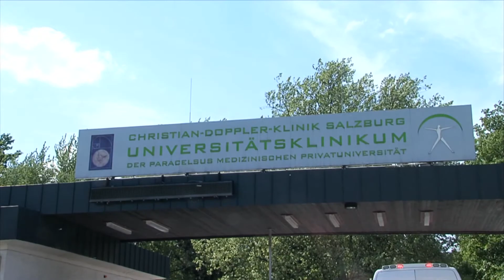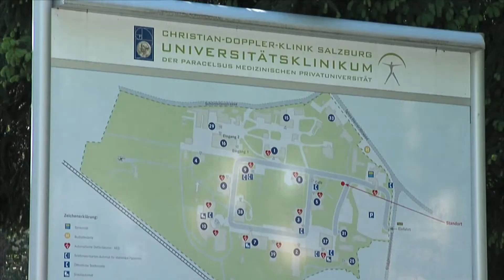Historische Krankenakten gesichert (Land Salzburg)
Statements von LH-Stv. Christian Stöckl, Reinhold Fartacek (Ärztlicher Leiter Christian-Doppler-Klinik) und Oskar Dohle (Direktor Salzburger Landesarchiv).

23.500 Krankenakten der Christian-Doppler-Klinik aus den Jahren 1850 bis 1969 sind nun vollständig mit den dazugehörigen historischen Patientenbestandsbüchern im Salzburger Landesarchiv gesichert.
Diese Krankenakten stellen nicht nur eine wertvolle historische Quelle (z.B. "Kriegszitterer" nach dem Ersten Weltkrieg, NS-Euthanasie, etc.) dar, sondern sie haben auch weiterhin medizinische Bedeutung, etwa bei der Diagnostizierung von Erbkrankheiten.

Gestaltung: Karin Gföllner
Kamera, Schnitt, Ton: Christoph Ainedter
Produktion, Gesamtleitung: Karin Gföllner
Produktions-Nr. 502, Februar 2015